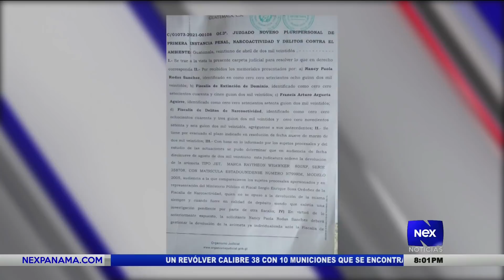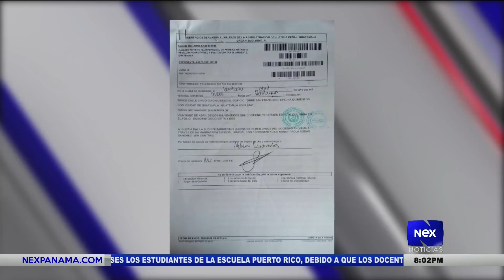Entrevista al expresidente Ricardo Martinelli y Guatemala devuelve avión al expresidente